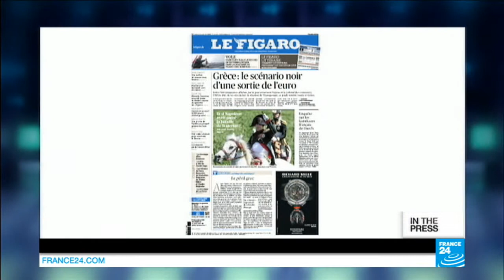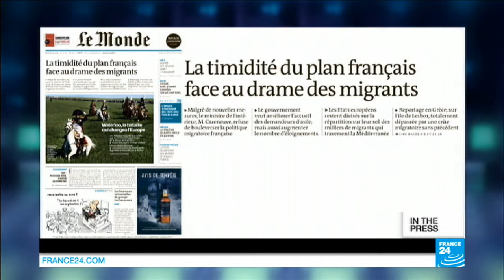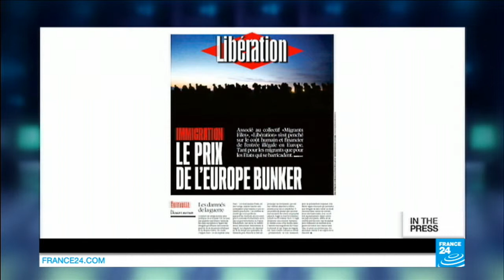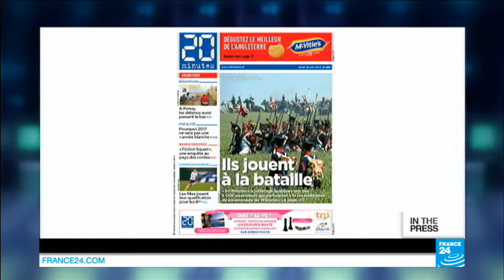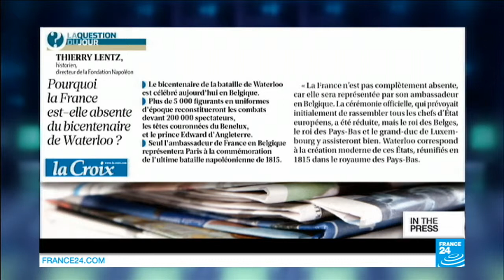Napoleon: French Superman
IN THE PAPERS : FRENCH PAPERS - Thurs. 18.06.15: Ecology Minister Ségolène Royal is in hot water over controversial comments about Nutella, the government's new migrant plan draws criticism and papers commemorate the 200th anniversary of the Battle of Waterloo.